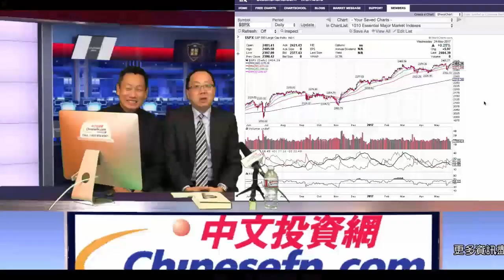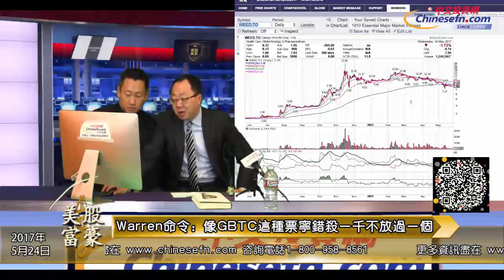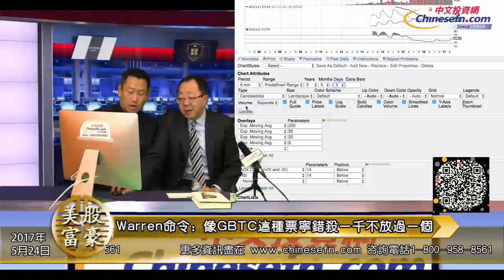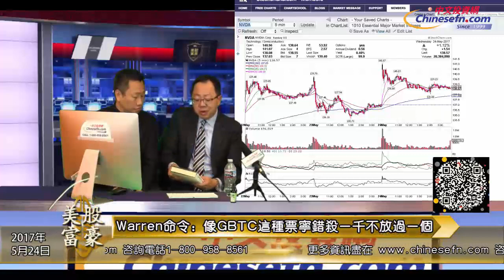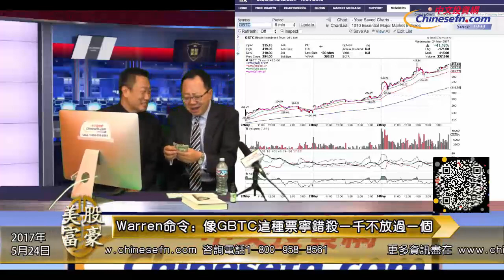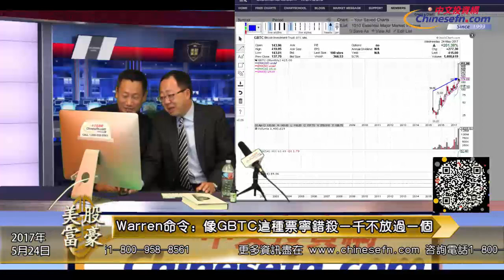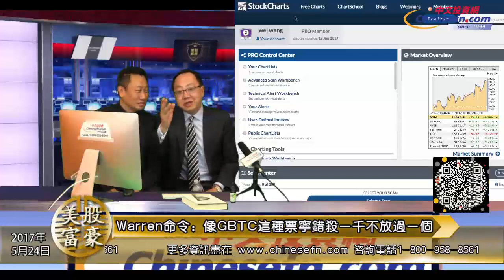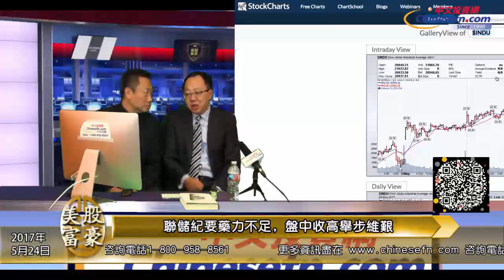『美股富豪』Warren老師下了死命令：像GBTC這種票寧可錯殺壹千不能放過壹個